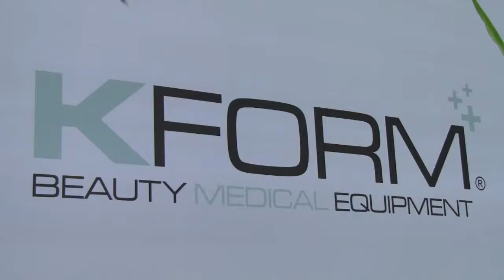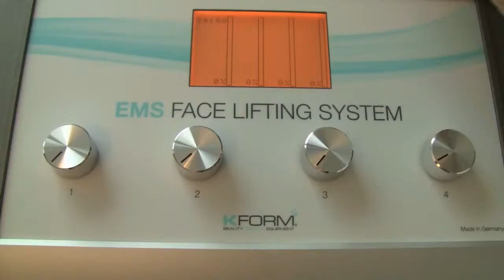EMS E neu